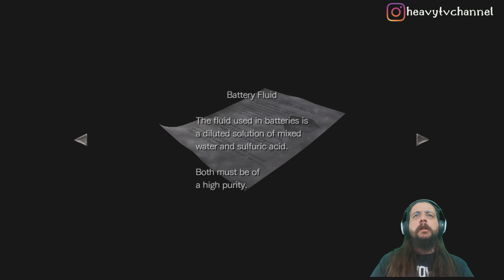YİNE Mİ SEN! | RESIDENT EVIL 0 HD REMASTER (PS5) 4K Türkçe Bölüm 16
Oyun serileri kapsamında yeni oyunumuz efsane serinin ilk oyunundan önceki olayları anlatan Resident Evil 0 HD Remaster! Resident Evil serisinin kilit olayı olan Spencer Malikânesi'ndeki olayların ardındaki gerçekleri ortaya çıkarıyoruz ve her şeyin kökenindeki korkunç sırları keşfediyoruz. İyi seyirler!

Oyunu sizlere 4K PlayStation 5 kalitesiyle walkthrough ve gameplay olarak sunuyoruz. Bu videoda Resident Evil 0 HD Remaster Türkçe anlatım olarak sizlerle. Mükemmel anlarıyla ve macera dolu yolculuklarıyla Resident Evil 0 HD Remaster bölüm 16 PS5 grafik kalitesiyle karşınızda. İyi seyirler!

Resident Evil 0 HD Remaster 4K tüm seri için;

Serinin önceki oyun serilerimiz için;
Resident Evil 1